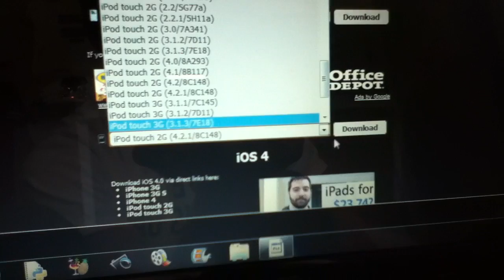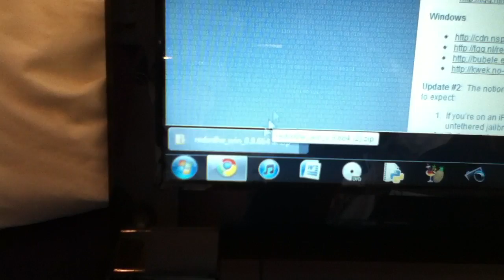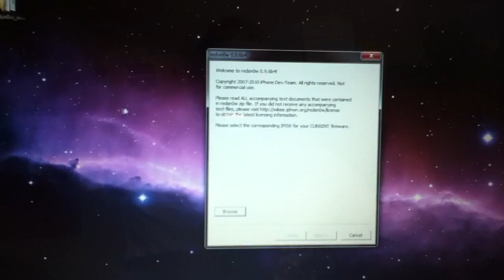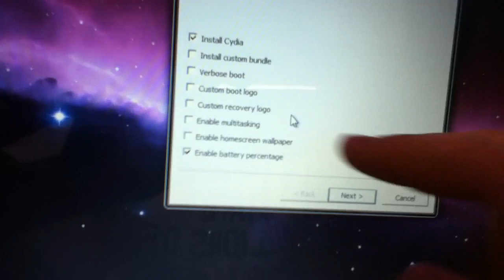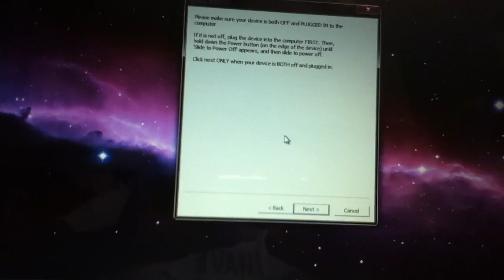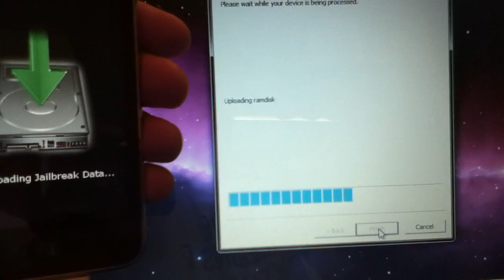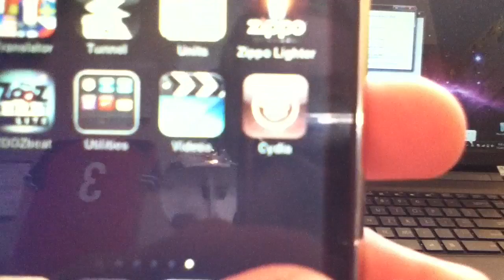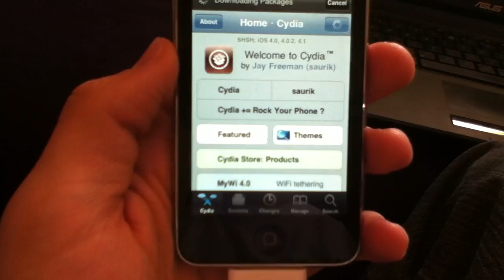HOW TO JAILBREAK iPOD TOUCH 3rd, and 4th GENERATIONS ON IOS 4.2.1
Hey guys! The new 4.2 and 4.2.1 jailbreak is out and it works on all devices!
There are some limits with the tethered and untethered devices but the jailbreak still works great!

Untethered Jailbreak: iPhone 3GS (old bootrom), iPhone 3G, iPod touch 2G (Non-MC)
Tethered Jailbreak: iPhone 4, iPhone 3GS (new bootrom), iPad, iPod touch 4G, iPod touch 3.

Download the IOS firmware here-

Or

Or here

To jailbreak, simply update your device to the 4.2.1 firmware, open redsnow, browse for you IOS, put your device in DFU mode and you are now jailbroken!

If you would like to get the features such as multitasking, battery percentage, and home screen wallpaper checkout this video-